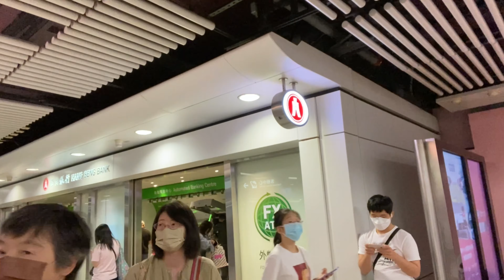First time KO ditO apple store Hysan PLACE in Causeway bay ~TOURvlog2021|| Dexie’s VLOG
Causeway bay apple store setting up mY MacBook Pro 13” @Hysan PLACE  (Sunday) Nov.7,2021